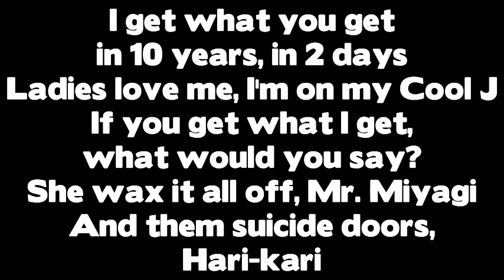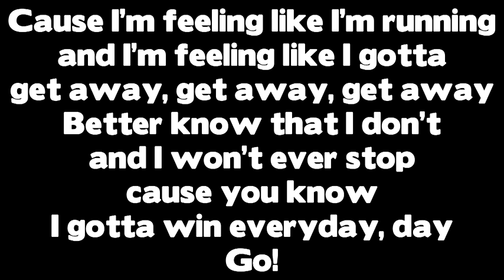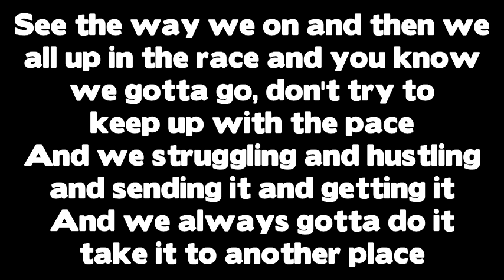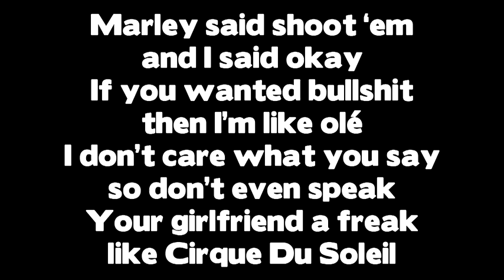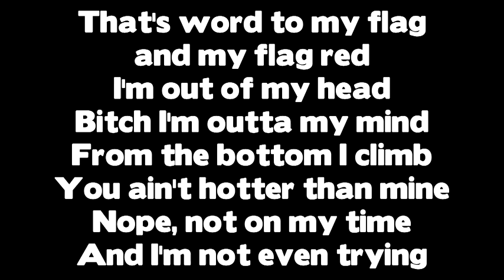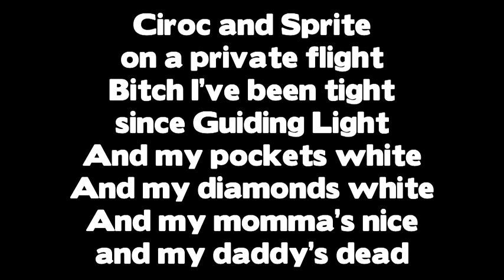Chris Brown - Look At Me Now ft. Lil Wayne & Busta Rhymes [ on screen lyrics ]